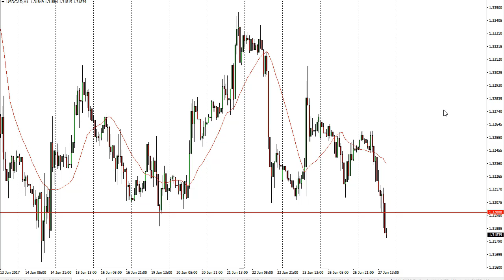USD/CAD Technical Analysis for June 28 2017 by FXEmpire.com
The US dollar broke apart against the Canadian dollar rather significantly. - USD/CAD Forecast June 28, 2017, Technical Analysis.Find more information about Forex and Commodities News Technical Analysis Fundamental Analysis and Brokers on FX Empire